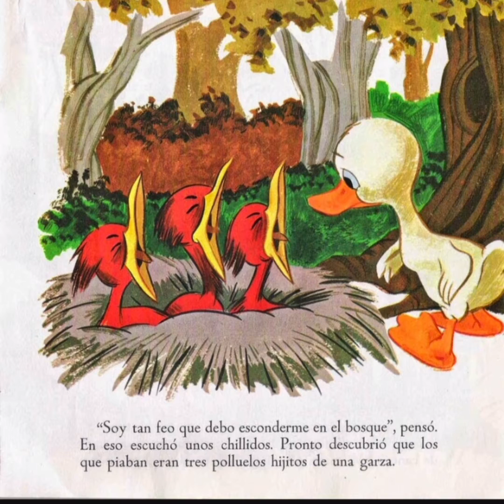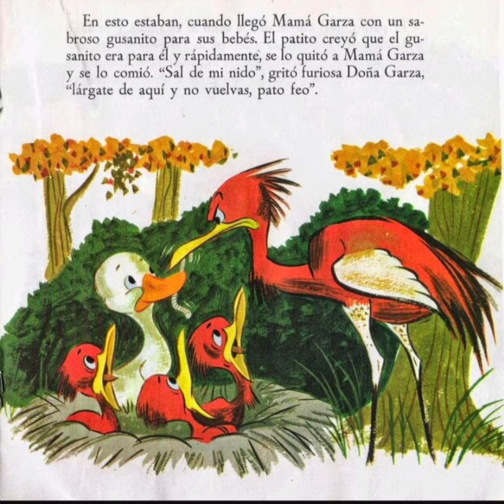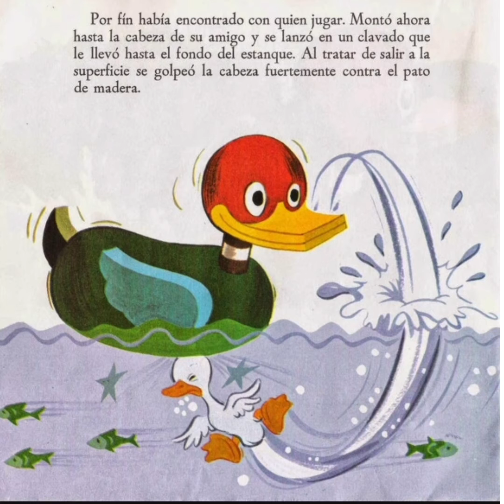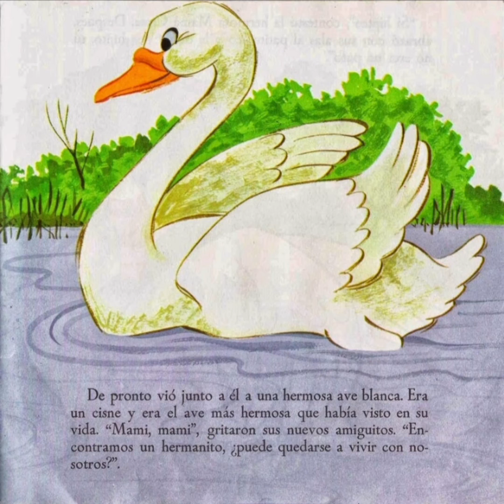CUENTO : EL PATITO FEO